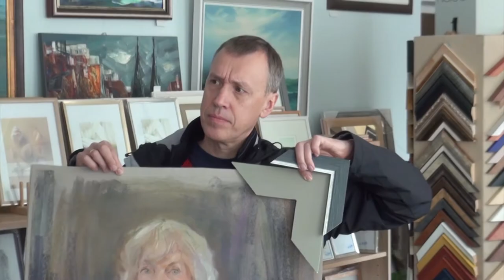Portree duett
Aapo Pukk portreteerib Valli Lember-Bogatkinat esmene osa ja tulekul teine osa portreeduettist